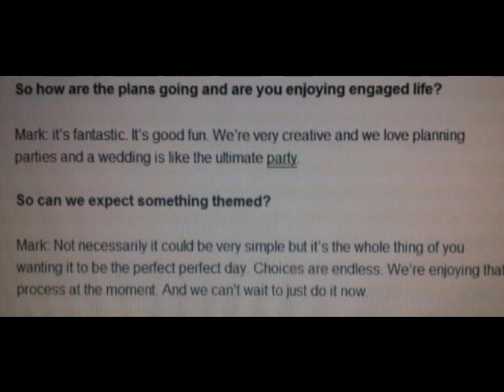Mark and kevin a little celebration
a fan vid of mark feehily and kevin mcdaid